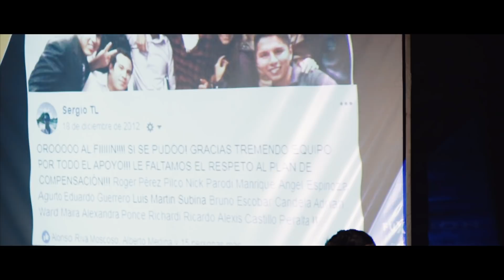SERGIO TORRES| Fuxion Lima Norte - Evento 23|04|2019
Evento realizado en el Centro de Convenciones Plaza Norte.